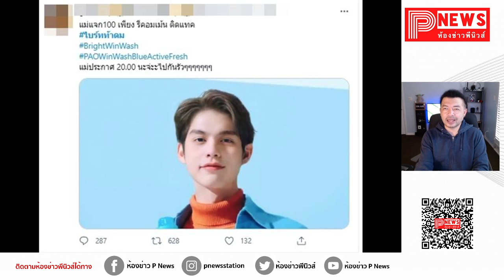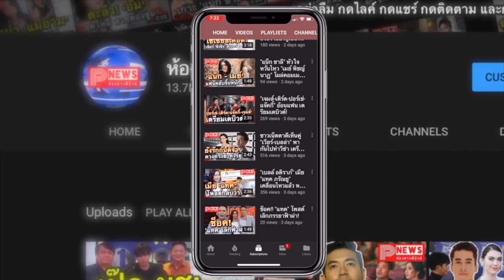ห้องข่าวพีนิวส์ | ดังฉุดไม่อยู่!! ไบร์ท วชิรวิชญ์ โกยทรัพย์ต่อ ขึ้นแท่นพรีเซนเตอร์สุดปัง